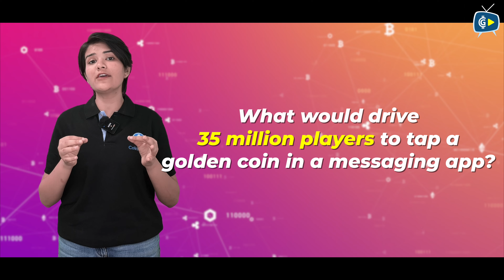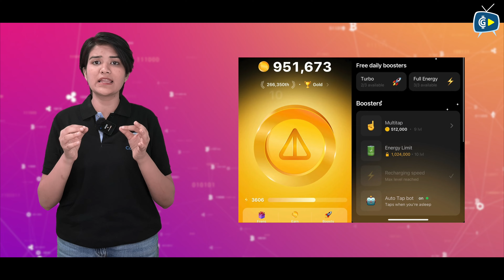What is the hype around Telegram’s NOT coin? | Crypto Games | Notcoin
Notcoin first appeared on crypto gamers' radars at the beginning of the year, when millions of Telegram users rushed to the chat app's intriguing coin-tapping distraction—apparently mining billions of Notcoin in the process. However, there was a catch: the coins were not real, at least not in the sense of on-chain money. There are now over 25 million "Notcoiners" who are rapidly tapping that same gleaming coin, competing in squads, and absorbing somewhat nihilistic messages. Watch this report to know more.